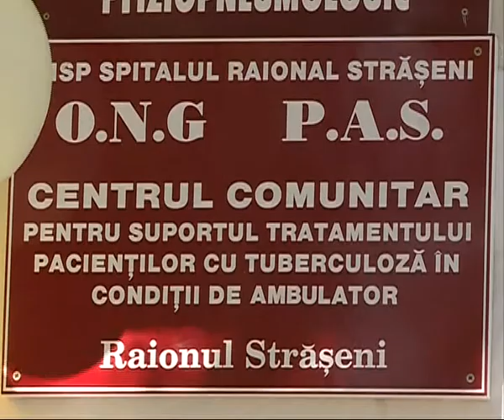Vlad Filat: Este important să asigurăm condiţiile necesare de viaţă fiecărui cetăţean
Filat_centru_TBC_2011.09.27